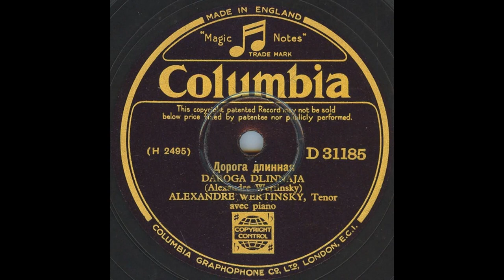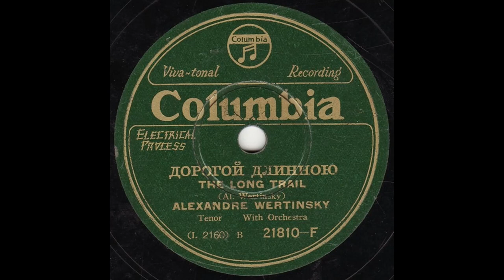Дорогой Длинной (Александр Вертинский) - Dorogoy Dlinnoy (Aleksandr Vertinsky) - 1926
Playlist Yesterday's Art For Today's Music: Rome, Capitoline Museums

Дорогой Длинной, история любви, написанная в 1924 году Борисом Фоминым (музыка) и Константином Подревским и Александром Вертинским (слова)
The Long Way, a love story written in 1924 by Boris Fomin (music) and Konstantin Podrevsky and Alexander Vertinsky (lyrics)

In the video:

00:31 Paolo Caliari known as Veronese: The Rape of Europa, 1580-85 Rome, Capitoline Museums, Conservatories Palace, Capitoline Picture Gallery, III Hall;
By Veronese there are two other paintings of the same subject and similar to each other: one in Venice (Doge's Palace), the other in London (National Gallery). Find my first comment about the abduction of Europa in my video from last year

01:39 Giuseppe Cesari, known as Cavalier d'Arpino: Romulus traces the boundaries of Rome, fresco, 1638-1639, Rome, Capitoline Museums, Conservatories Palace, Horatii and Curiatii Hall;
The fresco by Cavalier d'Arpino shows the legendary foundation of Rome (April 21, 753 BC); from that day starts the dating "ab urbe condita" (= from the foundation of Rome) and also begins the story narrated by Livy  (59 BC - 17 AD).

Ancient and modern Historians generally confirm that towards the middle of the eighth century BC in Latium, already populated in the Iron Age, a sort of human aggregation was created in the points of greatest defense from wild animals, warlike neighbors and peoples in search of raids: the hills near the Tiber river. They were primitive populations, dedicated to sheep farming and agriculture and as such they needed guidance from someone capable of maintaining defense from the outside and order inside: therefore a king. This is why, at the beginning, the city was governed by a tyrant-king; until the Roman people, tired of the oppression of the sovereign, expelled him by creating the republic (in Latin "res publica" = everyone's thing), governed by two Consuls appointed for one year by a Senate, in turn elected by the "citizens". It was an oligarchic republic, with power in the hands of the "patricians", but the plebeians could also raise their voices, in the "assemblies", in the "comitia" (=meetings, rallies) and in the "councils", advancing legislative proposals.

Even today, 26 centuries later, oligarchic republics exist, such as Russia or Ukraine. Below, among the comments, the story and my "lucubrations" on the subject.

Nel video:
00:31 Paolo Caliari detto il Veronese: Il ratto d'Europa, 1580-85 Roma, Musei Capitolini, Palazzo dei Conservatori, Pinacoteca, Sala III;
Del Veronese esistono altri due dipinti pari oggetto e simili tra loro: uno a Venezia (Palazzo Ducale), l'altro a Londra (National Gallery). Trovate il mio primo commento sul ratto di Europa nel mio video dell’anno scorso

01:39 Giuseppe Cesari, detto il Cavalier d'Arpino: Romolo traccia il solco della Roma quadrata, affresco, 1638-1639, Roma, Musei Capitolini, Palazzo dei Conservatori, Sala degli Orazi e Curiazi;
L'affresco del cavalier d'Arpino mostra la leggendaria fondazione di Roma (21 aprile 753 a.C.); da tale giorno parte la datazione "ab urbe condita" (= dalla fondazione di Roma) e comincia anche la storia narrata da Tito Livio (59 a.C - 17 d.C.).

Gli storici, antichi e moderni, confermano in linea di massima che verso la metà dell’VIII secolo a.C. nel Latium, popolato già nell’età del ferro, si creò una sorta di aggregamento umano nei punti di maggior difesa da animali selvatici, vicini bellicosi e popoli in cerca di razzia: i rilievi collinari vicini al Tevere. Si trattava di popolazioni primitive, dedite alla pastorizia e all’agricoltura e in quanto tali necessitavano di guida da parte di qualcuno in grado di mantenere difesa dall’esterno e ordine all’interno: quindi un re. Ecco quindi perché all’inizio, l’Urbe era retta da un re-tiranno; questo finché  il popolo romano, stanco delle angherie del sovrano, lo cacciò creando la repubblica (in latino “res publica” = cosa di tutti), retta da due Consoli nominati per un anno da un Senato, a sua volta eletto dai “cittadini”. Si trattava di una repubblica oligarchica, con il potere in mano ai “patrizi”, ma anche i plebei potevano alzare la voce, nelle “assemblee”, nei “comizi” e nei “concili”, avanzando proposte legislative.

Ancora oggi, 26 secoli dopo, esistono repubbliche oligarchiche, come la Russia o l’Ucraina. Non sempre la storia del XX e XXI secolo viene spiegata nelle scuole: ci provo un po' io qui sotto, tra i commenti,  con mie “elucubrazioni” sull’argomento e la speranza di pace.